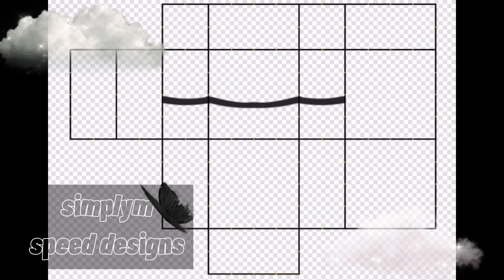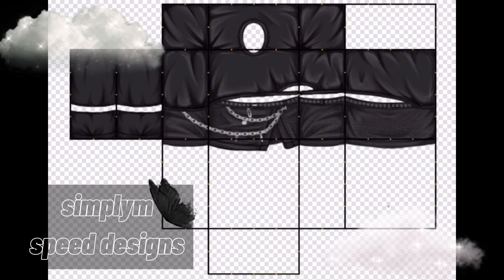roblox mobile speed design ibisPaint X dark night speed design || simplym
.˚ ₍  credits  ₎⌇
ˑ༄ؘ ۪۫۫ ▹ intro: animation by Mixamo, made by me
ˑ༄ؘ ۪۫۫ ▹ thumbnail:
ˑ༄ؘ ۪۫۫ ▹ music in video: Store (Prod. by Lukrembo)

༶•┈┈┈┈┈┈୨♡୧┈┈┈┈┈•༶

୨୧ ┈┈┈┈┈┈┈┈┈┈┈┈ ୨୧